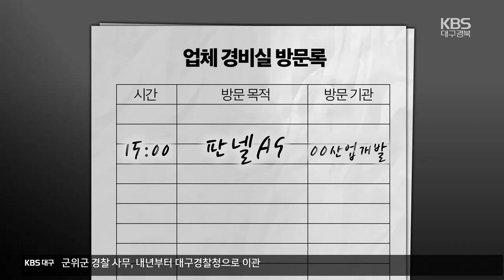공장에서 사람 끼여 숨졌는데…업체 “무단 침입했다” / KBS 2023.06.14.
[앵커]

 지난 주 대구의 식품 공장에서 건물 유지 보수 일을 해오던 건설사 하청업체 대표가  공장 기계에 끼어 숨지는 사고가 발생했습니다.

 그런데 공장 측은  숨진 대표가 공장에 무단침입해  사고가 났다고 주장해 유족들이 분통을 터뜨리고 있습니다.

 박진영 기자가 보도합니다.

 [리포트]

 대구 성서공단의 한 식품가공 업체.

 지난 9일 오후 3시쯤 이 업체 공장에서 건설사 하청업체 대표 A 씨가  제품을 이동시키는 기계 아래 끼여 숨진 채 발견됐습니다.

 A 씨는 3년 전 이 공장 건물 등을 시공했고, 수차례 유지보수 업무를 해왔습니다.

 사고가 난 날도 혼자서 공장 시설을 살펴보다, 근처의 리프트가 갑자기 내려와 변을 당한 걸로 추정됩니다.

 산업 재해가 의심되는 상황, 그런데 업체와 원청 건설사는 유족에게 황당한 말을 전합니다.

 본인들이 시설 하자보수를 요청하지도 않았는데, A 씨가 마음대로 공장에 들어와 사고가 났다며, '무단침입했다'는 표현까지 쓴 겁니다.

 [업체 관계자/음성변조 : "무단으로 봐야죠. (무단?) 네. (무단으로 들어가신 거다?) 네."]

 하지만 경찰 조사결과 A 씨는 경비실에 'AS 목적'으로 방문했다는 기록을 남겼습니다.

 게다가 해당 공장은  외부인 출입 통제구역이었습니다.

 [유족/음성변조 : "안 불렀는데 거기를 왜 가요. 불렀으니까 갔지 않았겠습니까. 그래서 (경비실에) 기록하고 들어갔잖아요. AS를 요청 안 했다고 하는 건 말이 안 되지 않나요?"]

 유족들은 업체 측이 중대재해처벌법을 피하기 위해  꼼수를 부리고 있다고 주장합니다.

 노동청은 A씨가 업체 측 요청으로 작업을 하다 사고로 숨졌을 경우, 중대재해처벌법을 적용할 수 있다고 밝혔습니다.

 게다가 업체 측은 취재진에 A 씨의 사망 장소가  리프트가 아닌 창고라며  사실과 다르게 말하기도 했습니다.

 [해당 업체/음성변조 : "(사고장소가 어디죠?) 창고 쪽이고. (그러면 AS쪽이 아니네요.) 아니죠."]

 이에 대해 해당 업체는 "A씨에게 하자보수 요청을 한적이 없고 정확한 사고경위는 경찰 조사중"이라는 입장을 거듭 밝혔습니다.

 경찰과 고용노동청은 A씨의 통신기록을 확인해  하자보수 요청여부 등을  집중적으로 조사하고 있습니다.

 촬영기자:전민재/그래픽:이보경